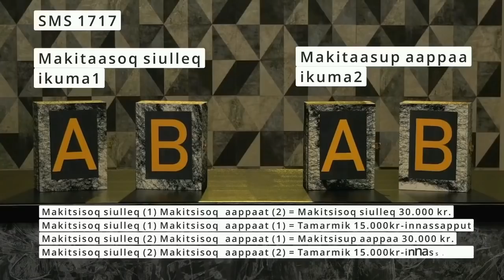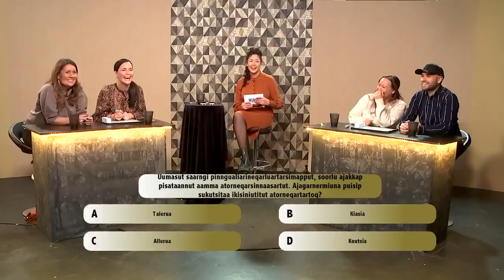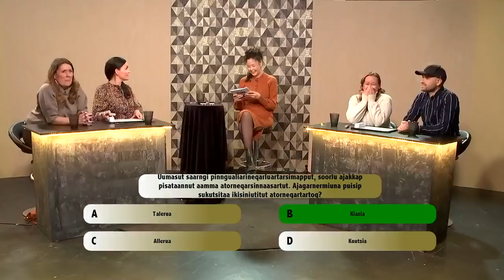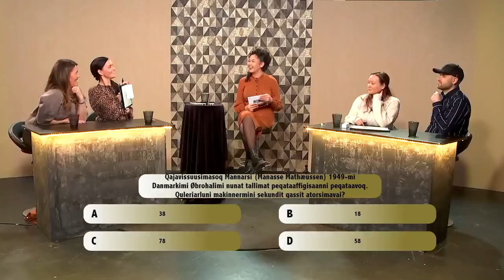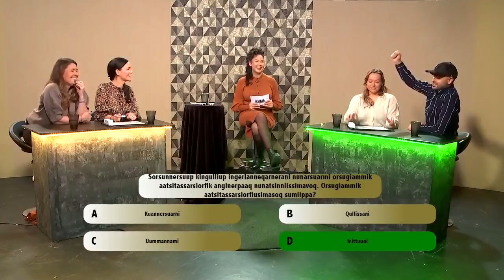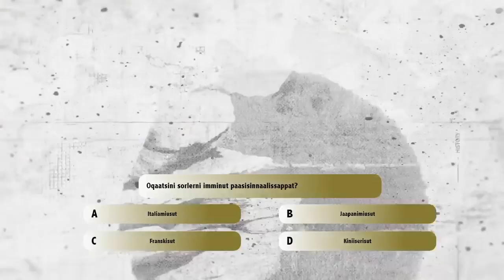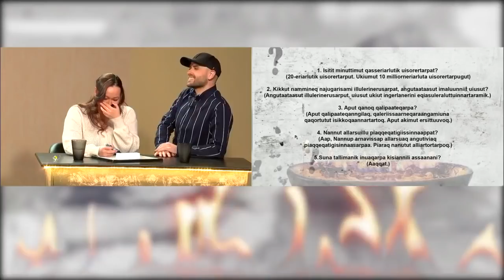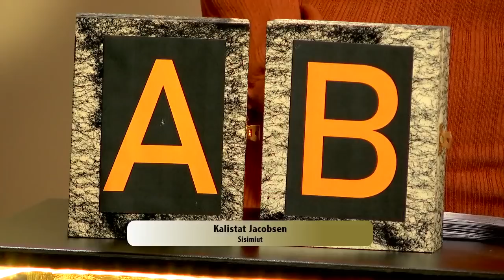Ikuma, KNR 19.11.2021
IKUMA